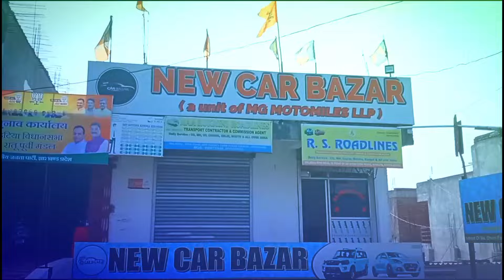मात्र 50,000देकर l राँची का सबसे अच्छा डीलर l gift फ्री l second hand car in ranchi l .